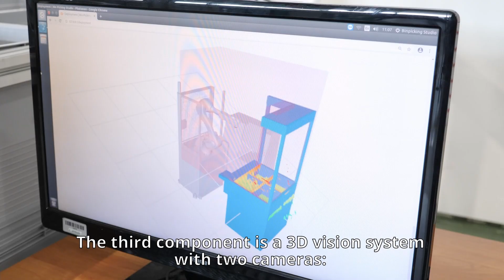How to improve the performance of bin picking applications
Darius Biega, Director of Development and Technical Support @Astor PL, explain how to improve the performance of bin picking applications when using Bin Pickign Studio from Photoneo.